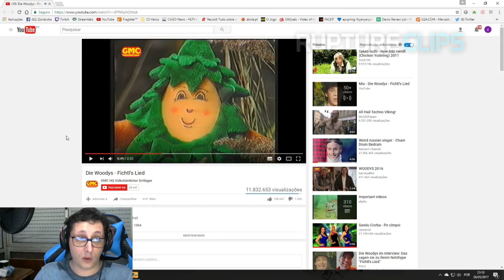#18 ZORLAK: TWITCH MELHORES MOMENTOS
★ ENVIAR CLIPS: Se quiseres enviar um clip gravado por ti podes enviar-me o link para o twitter @